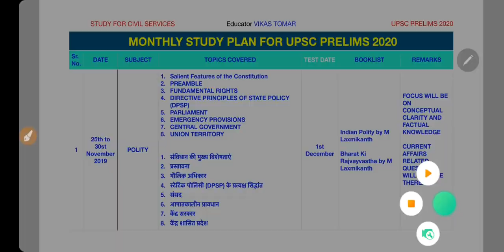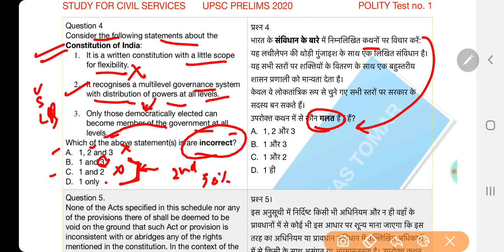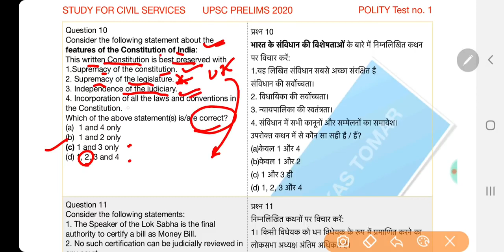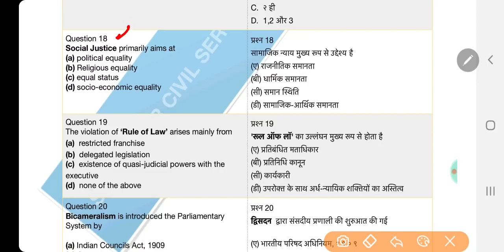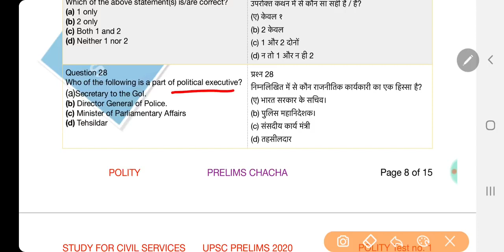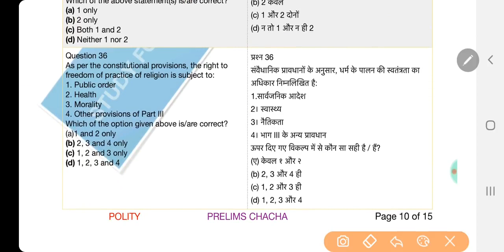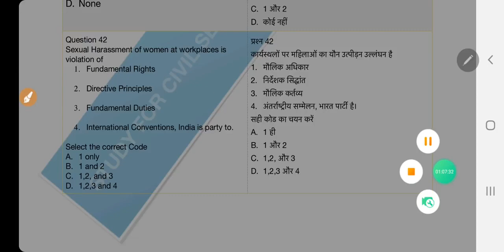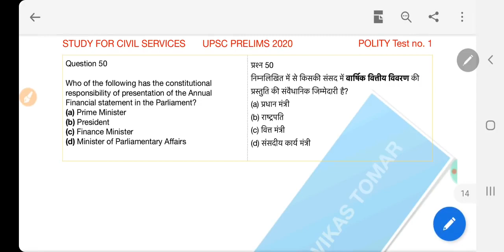upsc prelims 2020 mock test series 1 study for civil services ias pcs ki taiyari preparation uppsc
POLITY TOP 50 MCQS UPSC PRELIMS 2020
this is prelims mock test series most expected important top best questions answers series from  UPSC PAID GROUP by study for civil services